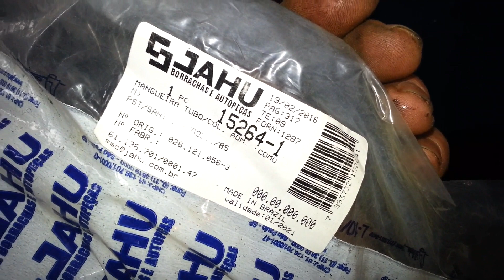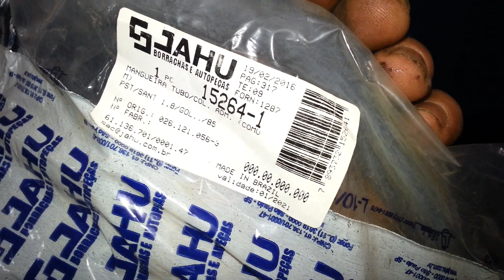Super Dica Silvio Carburadores Voyage com Coletor Entupido do Cristian Serie PELA MOR DE DEUS!!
Fazia Muitos Anos que eu não pegava um Motor que tinha um problema tão serio em relação ao Arrefecimento!

Fica a Dica pra voces , muitos carros chegam em mim com suposto problema de Carburador , alguns até tem problemas, mas uma boa parte TEM MAIS PROBLEMAS EM OUTRAS AREAS do que no Proprio carburador ..alias a maioria dos defeitos dos carburadores SÃO FEITOS quando o OREIUDO do MEXANICO tenta tirar defeitos de outras areas FUÇANDO no carburador !